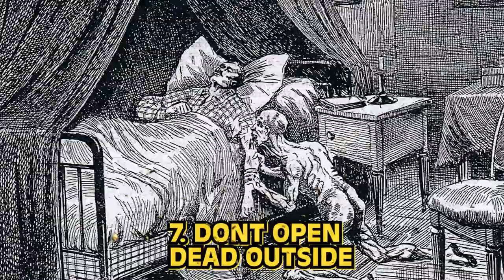Top 10 Bizarre Traditions From Ancient Greece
Catch The Cross, Clean Monday, and some DIRTY festivals, welcome to Ancient Greece! If you thought todays parties went a bit too late, and got a bit too wild, thing again. NOBODY partied like the Greeks. Join sus today on Bumblebee as we count down our Top 10 Bizarre Traditions From Ancient Greece!

Timecodes:
0:00- Intro
0:11- Name Day
1:03- Water It Down
2:06- He Who Must Not Be Named
3:09- Don't Open, Dead Outside
3:46- The Bigger Man
4:35- Dirty Gal
5:43- Plan Sneeze
6:42- Before He Cheats
7:38- The Phallic Festival
8:30- The Axe Did It